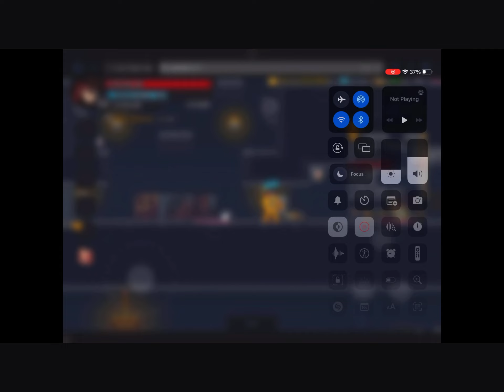KING MODE KILLS